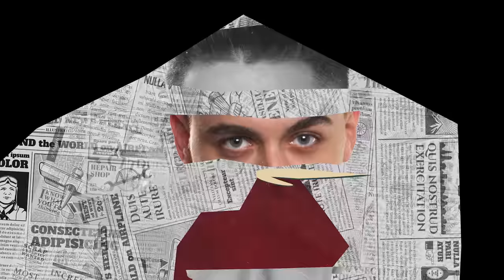CATALIN OPRISAN: "SPAGA ESTE IN ADN-UL NOSTRU!" | VIN DE-O POVESTE by RADU TIBULCA🍷 |PODCAST| #38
Cătălin Oprișan vine la o poveste, alături de mine. Povestim despre fotbal, jurnalism, România, mentalitatea românilor, de ce șpaga este în ADN-ul nostru, cum poate reține atăt de multe informații și de unde are apetența către cunoaștere.

CATALIN OPRISAN

  RADU TIBULCA

00:00 Intro Vin de-o poveste
7:40 Cum poate fi o enciclopedie ambulantă?
14:35 ȚȚM - Cartierul Militari
20:30 Cum reușește să rețină atâtea informații?
23:28 Despre fotbal și Maradona
37:47 Bătălia de la Kohima
41:45 Olimpiade
46:41 Jurnalism
58:28 Cine i-a deschis apetitul către cunoaștere?
1:03:44 România și mentalitatea romănilor
1:26:12 Fotbal
2:11:17 Spaga și problemele societății în care trăim
2:27:50 Presa scrisă
2:36:02 Diaspora
2:44:23 Război
2:46:07 Formula 1 și cultura spaniolă
2:49:58 Messi sau Ronaldo?
2:53:20 Se mai califică România la un turneu final?
3:00:32 Filme
3:09:03 Medicină sportiva
3:11:03 Muzică
3:13:10 Scrisul pe înțelesul tuturor
3:19:14 Fazan pe sporturi
3:40:13 Previziuni
3:42:48 Ilie Dumitrescu